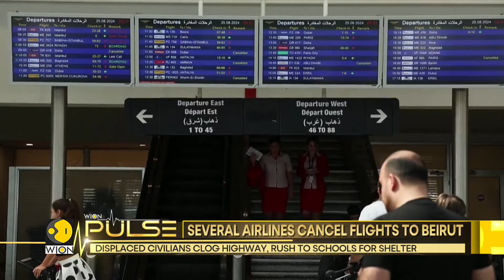Israel kills Hezbollah commander in airstrike on Beirut: Israeli Media | WION Pulse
A Hezbollah commander who was a key member of the organization's rocket division was killed by an Israeli airstrike on Tuesday in the southern suburbs of Beirut, according to Israeli media.